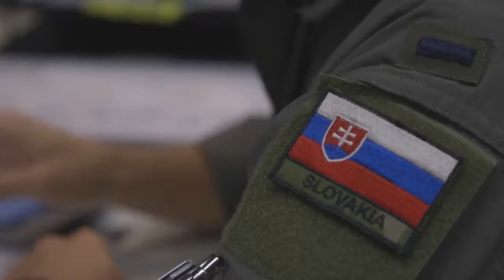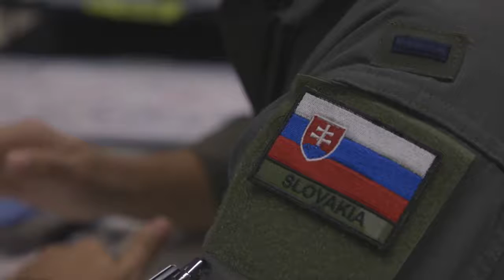Slovakian students train to become Pilots at Laughlin AFB 2020 - army & defense news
Hello Friends!

Slovakian students train to become Pilots at Laughlin AFB 2020
army & defense